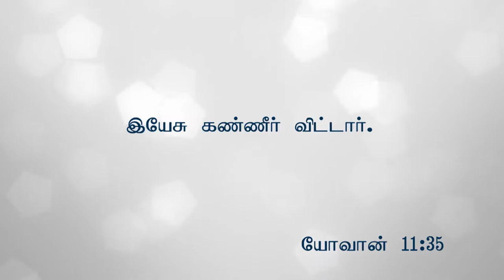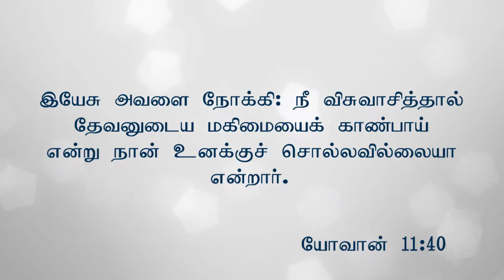12.2.17 TV Pro Fountain of Compassion Church, Trichy- 3